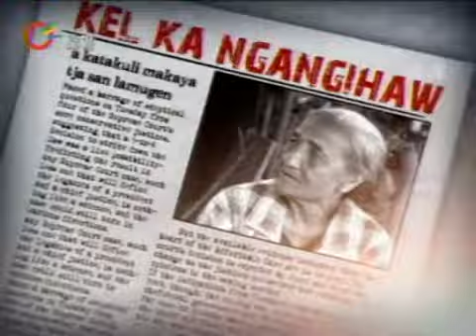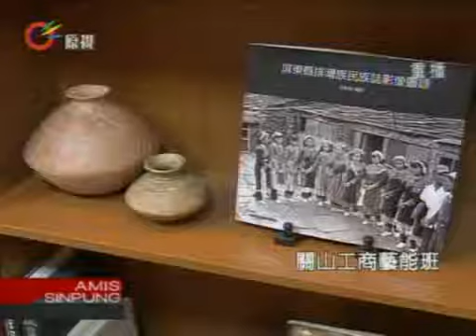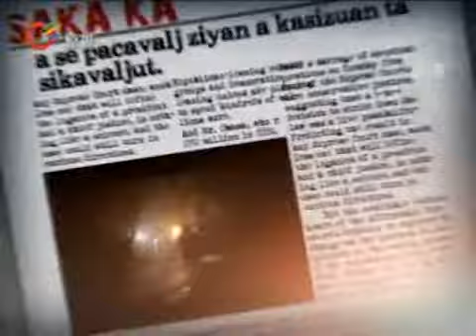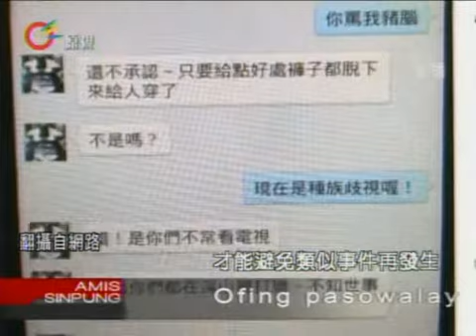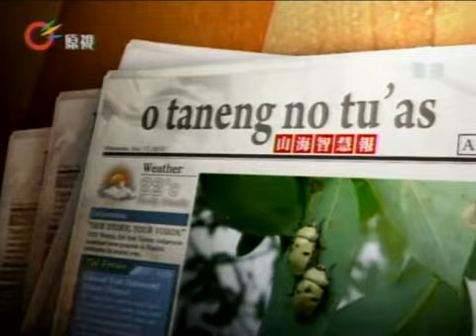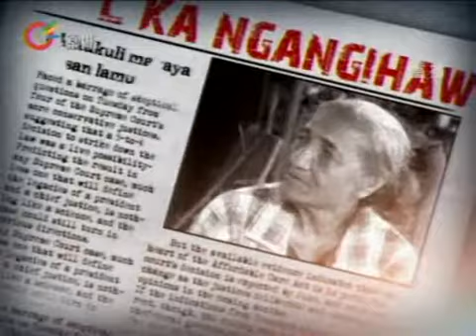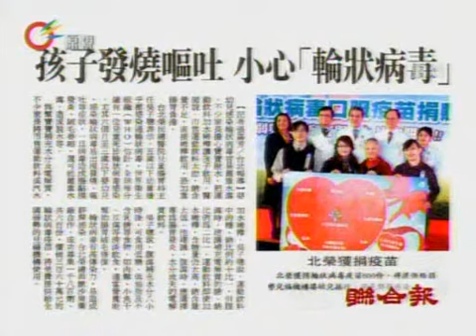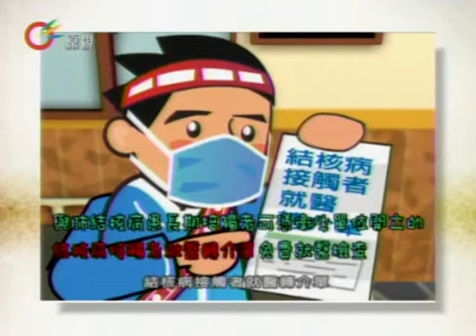原視【族語新聞】午間 新聞e達 Amis 2013-01-10(週四)